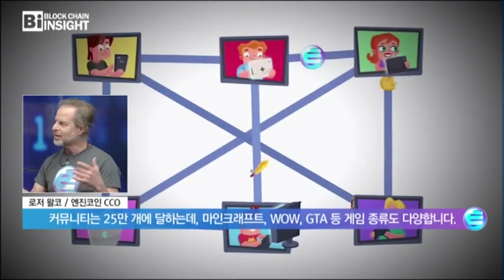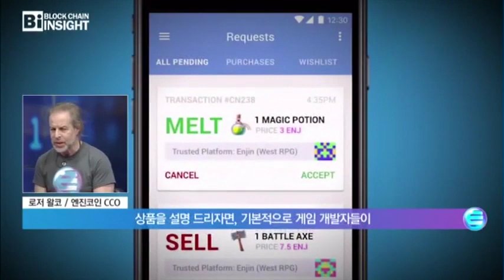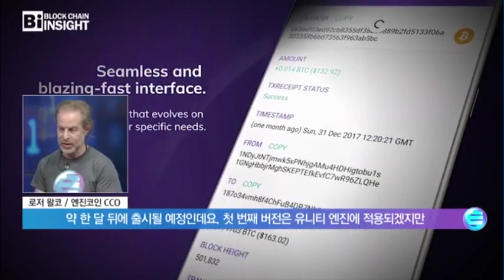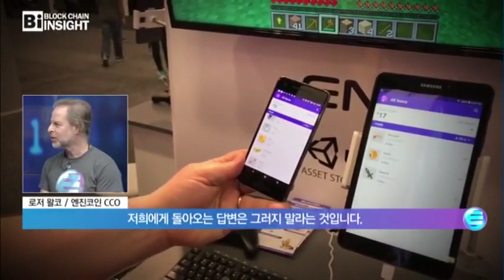Enjin Coin on Korean TV - Roger Walco MTN Interview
Roger Walco talked about Enjin Coin in an interview on MTN, one of South Korea's leading finance media outlets with nationwide broadcast coverage.

Roger Walco, Enjin VP of Communications, is a veteran game designer who worked at AAA studios such as BioWare, Activision, and EA.